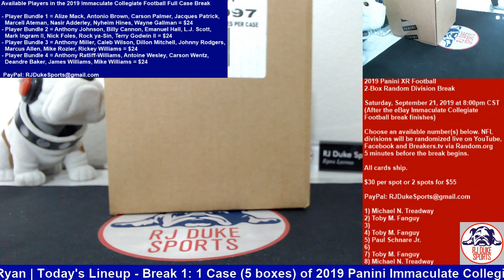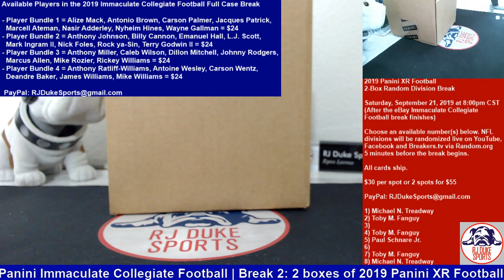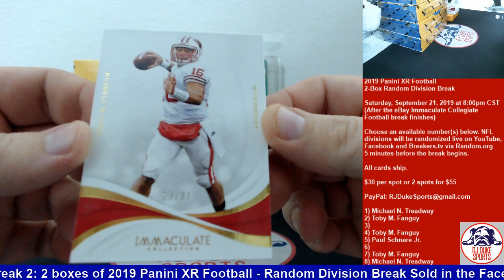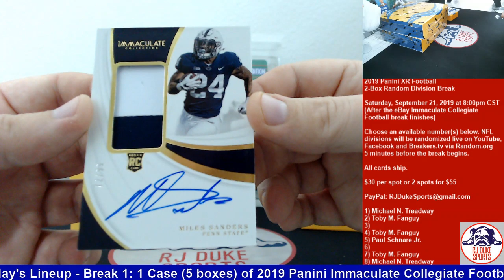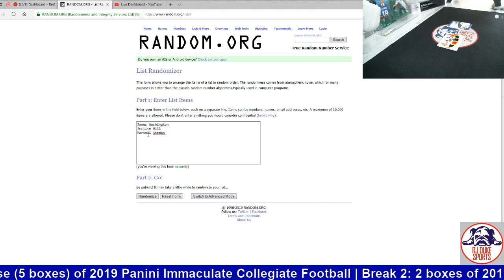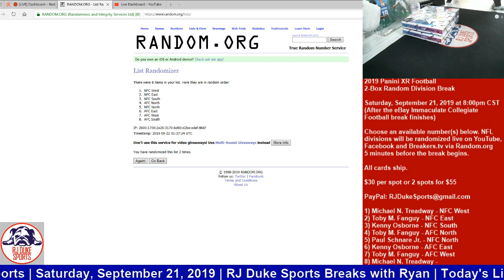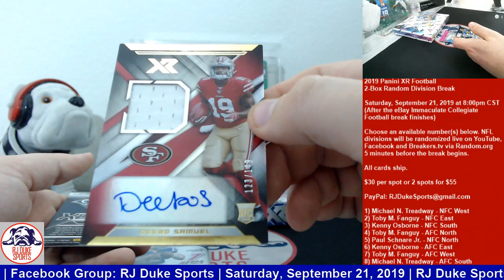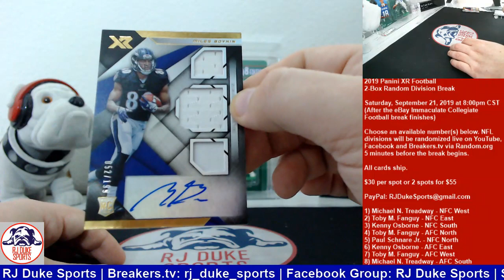9/21/19 - 2019 Panini Immaculate Collegiate Football and 2019 XR Football